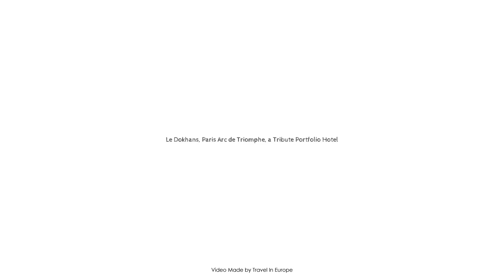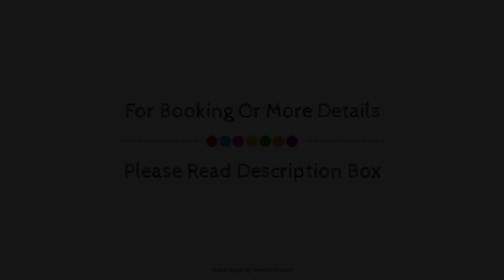Le Dokhan's, Paris Arc de Triomphe, a Tribute Portfolio Hotel, France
About Property:
Le Dokhans A Tribute Portfolio Hotel Paris is conveniently located in the popular 16th - Trocadero area. The hotel offers guests a range of services and amenities designed to provide comfort and convenience. To be found at the hotel are 24-hour room service, free Wi-Fi in all rooms, 24-hour front desk, express check-in/check-out, luggage storage. Television LCD/plasma screen, carpeting, linens, slippers, sofa can be found in selected guestrooms. The hotel offers various recreational opportunities. For reliable service and professional staff, Le Dokhans A Tribute Portfolio Hotel Paris caters to your needs.
Searching For
1. Le Dokhan's - Paris Arc de Triomphe - a Tribute Portfolio Hotel
2. Le Dokhan's - Paris Arc de Triomphe - a Tribute Portfolio Hotel Virtual Tour
3. Le Dokhan's - Paris Arc de Triomphe - a Tribute Portfolio Hotel Rooms
4. Le Dokhan's - Paris Arc de Triomphe - a Tribute Portfolio Hotel Amenities
5. Le Dokhan's - Paris Arc de Triomphe - a Tribute Portfolio Hotel Videos
6. Le Dokhan's - Paris Arc de Triomphe - a Tribute Portfolio Hotel Offers
7. Le Dokhan's - Paris Arc de Triomphe - a Tribute Portfolio Hotel Deals
Audio Credit:
Track Title: Reasons To Hope
Artist: Reed Mathis